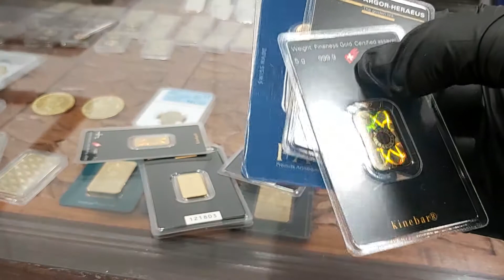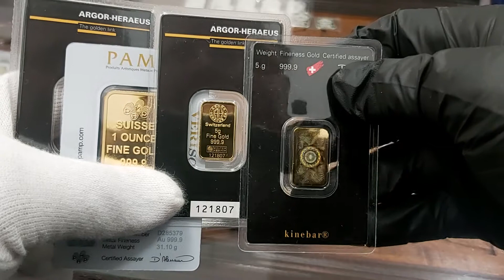SKUP srebra Poznań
Poznań Skup Srebra
SREBRO Poznań. SREBRO o próbie 99,9% w sprzedaży
Cenę srebra na Mennica Rosenberg. Aktualizacja skupu i sprzedaży srebra mennicy w czasie rzeczywistym. Śledź on-line cenę srebra bezpośrednio z London Bullion Market Association. Cena srebra jest aktualizowana on-line i uważana powszechnie za wyznacznik dla aktualnego kursu srebra w Polsce oraz Poznaniu. Nasze wykresy cen srebra są bardzo szybko odświeżane. Dostęp do potrzebnych danych i do odniesienia walutowego w USD i Eu ( dolary i franki szwajcarskie w przede wszystkim złotówki ) . Dowiesz się na naszej stronie kursowej o różnych czynnikach determinujących cenę srebra. | SKUP srebra Poznań

Co może mieć wpływ na cenę srebra ? Jako jeden z wiodących dystrybutorów metali szlachetnych w Polsce, mennica-rosenberg.pl dostarcza wszystkie kategorie i atrybuty do analizy kursów. Musisz śledzić kurs srebra i wiedzieć o tym metalu dlaczego są spadki czy wzrosty na giełdach światowych. Z MENNICA Poznań będziesz podejmować świadome decyzje inwestycyjne oparte na analizie kursowej metali. { Czy Oraz  Ponieważ. Dlatego. Już. Od razu. Kup.Iż. Teraz.  | SKUP srebra Poznań

Chcesz sprzedać swoje stare srebro i wymienić na nowe ?
Gwarantujemy darmową wycenę platyny i srebra. Dajemy możliwość negocjowania ceny za gram kruszcu. Dajemy dostęp do potencjalnego kupca na terenie Polski i Europy.  Dom Srebra umożliwia dostęp 24 godziny na dobę do Panelu Administracyjnego i kontrolowania on-line Twoich produktów.  { Czy Oraz  Ponieważ. Dlatego. Już. Od razu. Kup.Iż. Teraz.  SKUPUJEMY SREBRO W POSTACI: | SKUP srebra Poznań

srebrne sztabki
srebrne łańcuszki
srebrne kolczyki
srebrne pierścionki
srebrne zegarki
srebrne złom
srebrne medale
srebrne monety